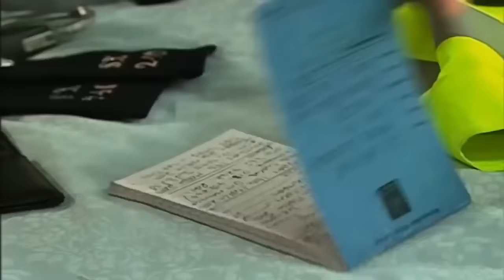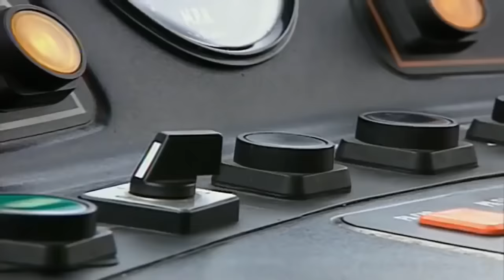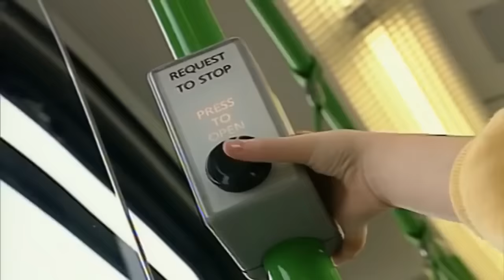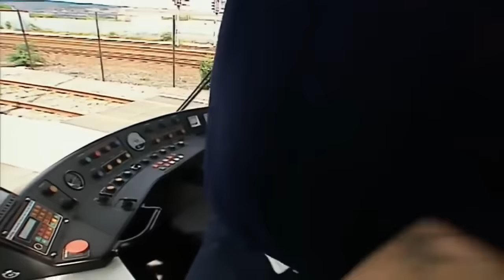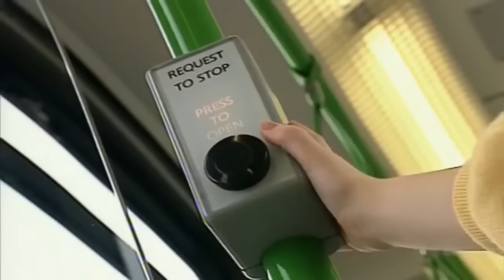Teletubbies: 3 HOURS Full Episode Compilation | Cartoons for Children